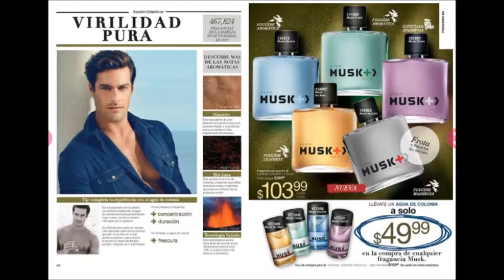Avon C7 México 2018